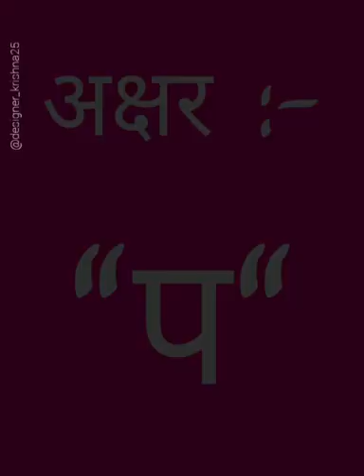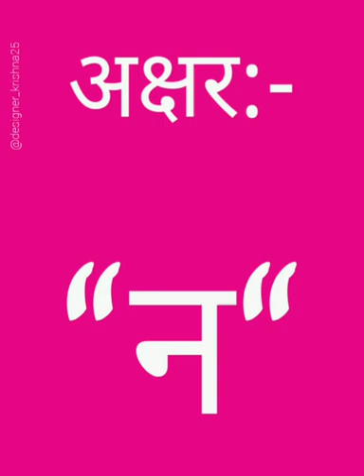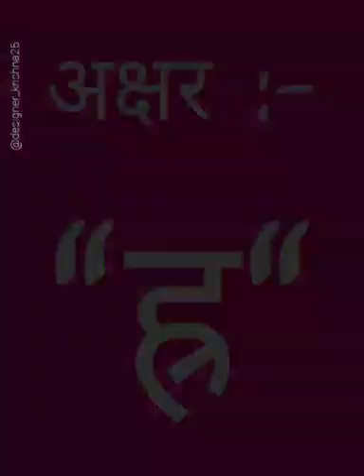Dance antakshari AJ#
Marathi themes, MJ college, jalgaon